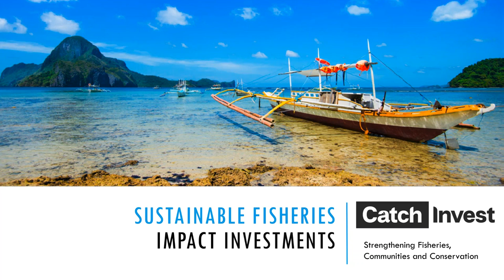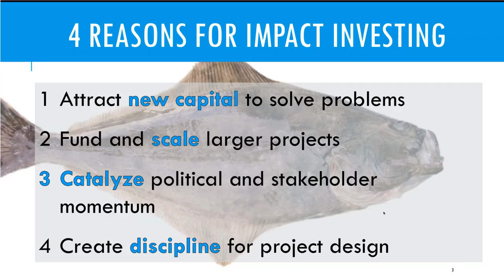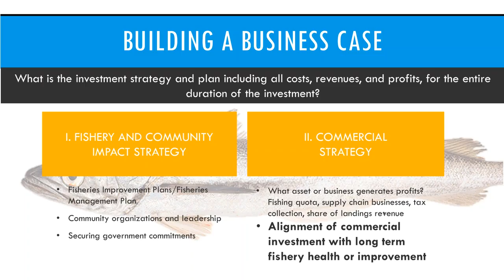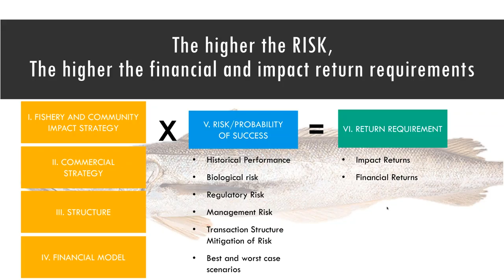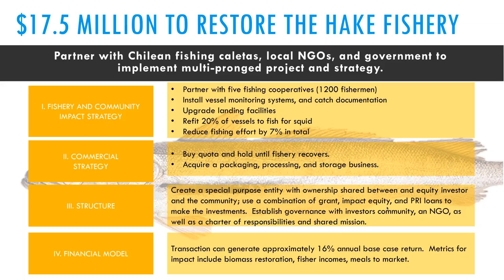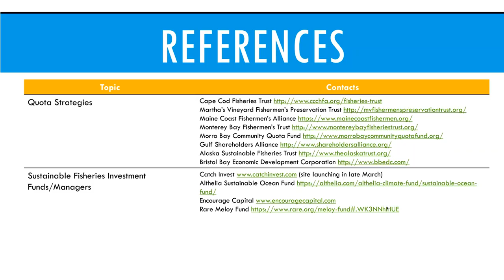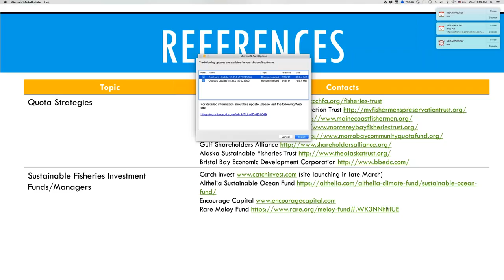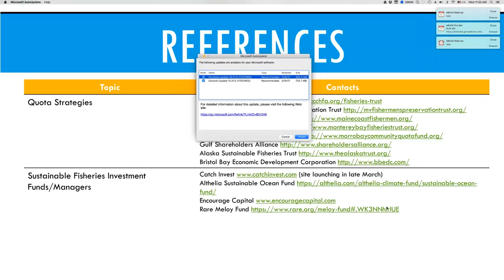Impact Investing to Fund Marine Conservation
This webinar originally aired on 22 February 2017.

There has been a lot of talk about impact investing as a source of funding for marine conservation priorities. What is impact investing? How does it work, and what can managers do to attract impact investors to fund their projects?

Join us for a webinar with Kelly Wachowicz, Managing Partner of Catch Invest, an impact investing firm supporting fishermen, conservation, and communities. Kelly will talk about investing to support sustainable fisheries and fisheries transitions and share several case studies that highlight some of the opportunities and challenges with this emerging funding tool.

Learn more about impact investing for marine ecosystems and communities Webinar cosponsored by OpenChannels, Marine Ecosystems and Management (MEAM), and the EBM Tools Network (co-coordinated by NatureServe and OpenChannels.org).